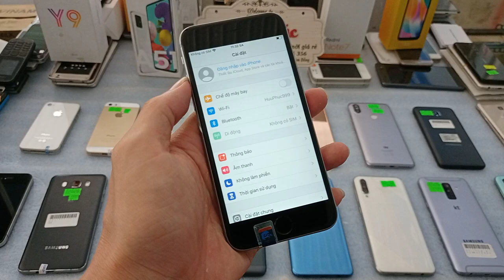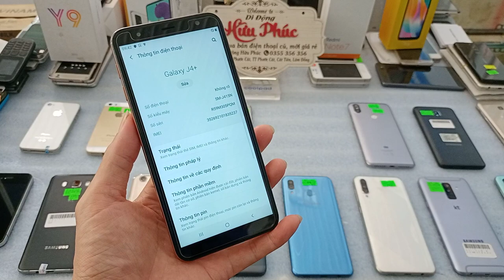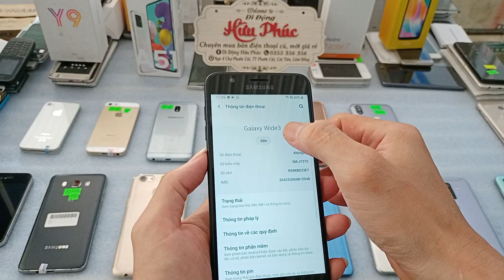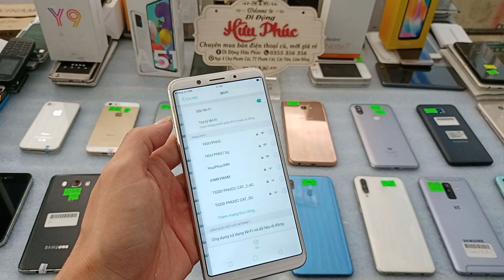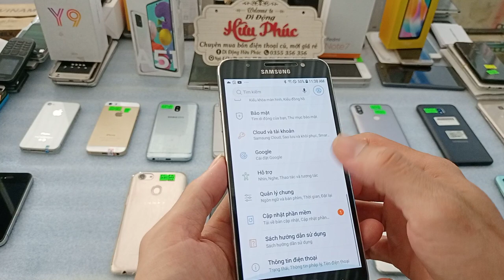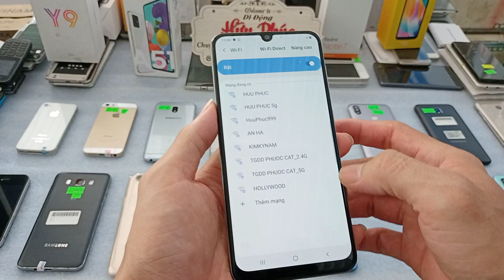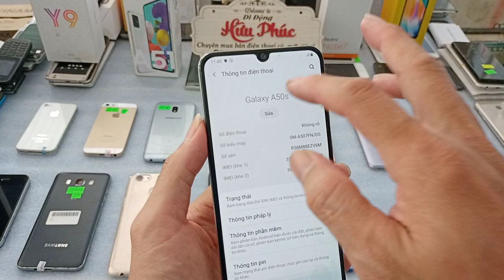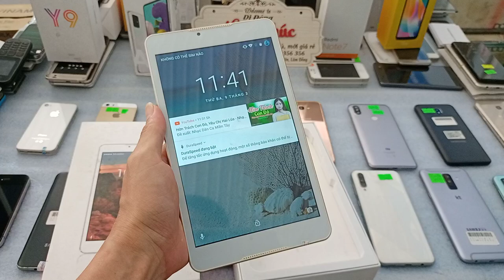09 03 Điện thoại cũ giá rẻ Từ 390k Iphone4s, 5s, 6s Samsung a30, A50s, A71, Xiaomi, oppo. ..